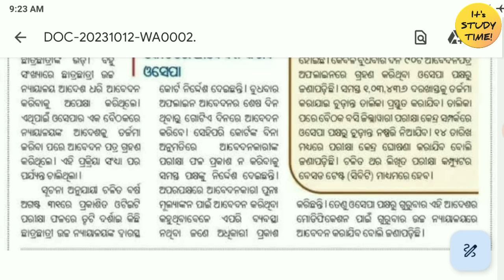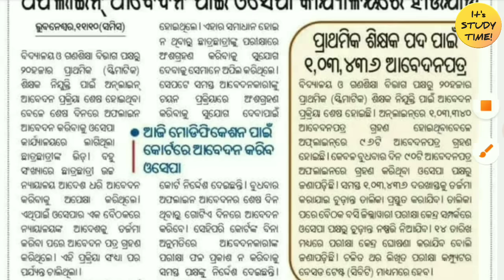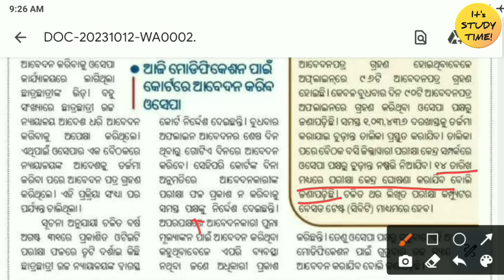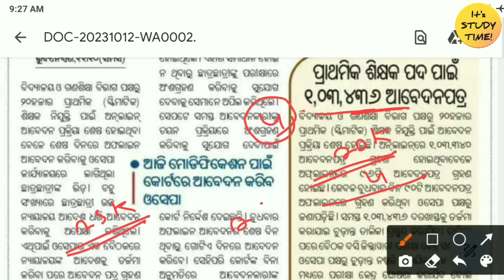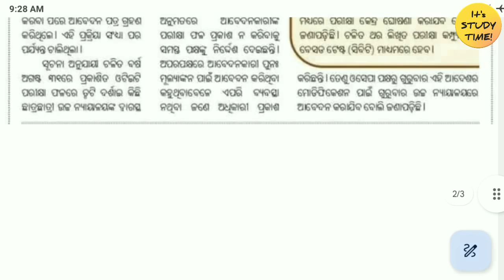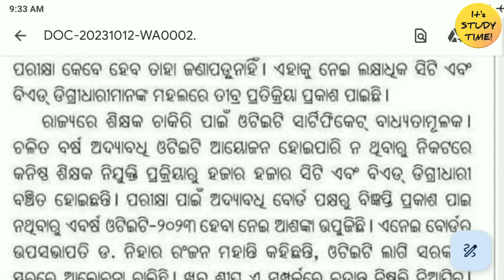🎯20,000 JTS ନିଯୁକ୍ତି || 75-80k Valid Applicant ? Master List & Exam Center List || OTET 2023 କେବେ?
CHT/IAT/TGT All Classes 👇

1.GK & CA Classes

2.Reasoning Classes

3.Computer Classes

4.Pedagogy Classes

5. Reasoning Previous year question Analysis

6.Computer Previous year question Analysis

7.Pedagogy Previous year question Analysis

CBZ

8.Botany Classes

9.Zoology Classes

Arts Part--

10. Odia class

11.English Grammar Classes

13. English Pedagogy Classes

14.Political Science Classes

15. Geography Classes

16. History Classes